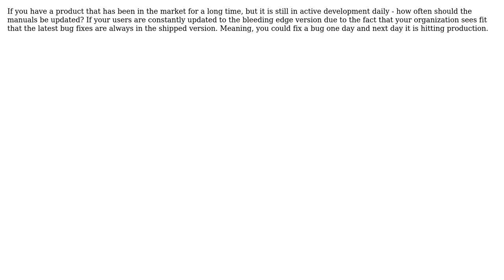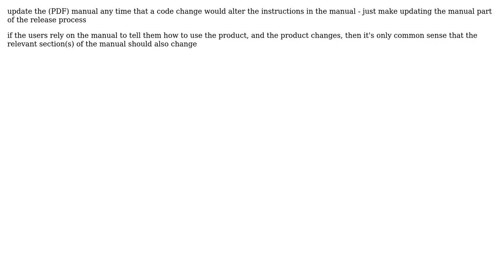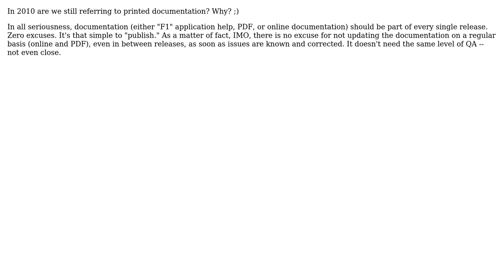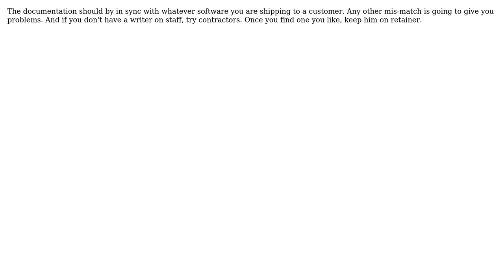Software Engineering: Manuals - How Up To Date? (6 Solutions!!)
Software Engineering: Manuals - How Up To Date?

With thanks & praise to God, and with thanks to the many people who have made this project possible! | Content (except music & images) licensed under CC BY-SA | Music | Images & others | With thanks to user Steven A. Lowe user SnoopDougieDoug user Robert Harvey user Mark Freedman user Fanatic23 user Engineer2021 and the Stack Exchange Network Trademarks are property of their respective owners. You are responsible for your own actions.